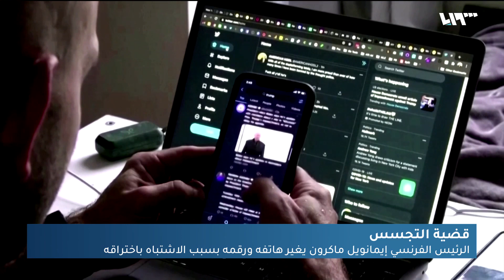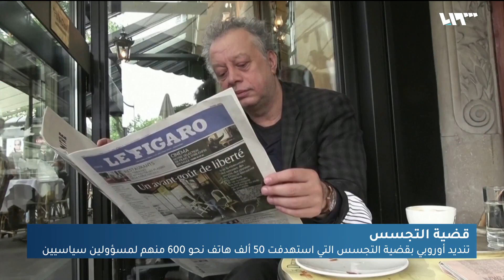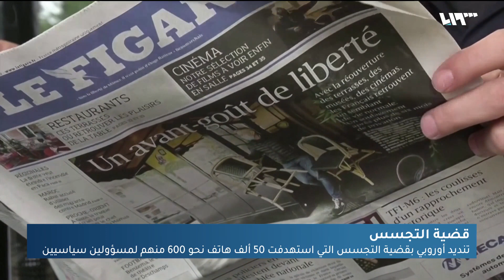شركة التجسس الإسرائيلية.. فضائح تهز العالم وتشعل خلافات بين الدول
ما تزال قضيةُ شركةِ التجسس الإسرئيلية وفضيحة برنامج بيجاسوس متفاعلةً حول العالم، حيث غيَّرَ الرئيسُ الفرنسي إيمانويل ماكرون هاتفَه ورقمَه، في حين اشتعلت خلافاتٌ بين دولٍ كالمغرب والجزائر إضافةً إلى الهند وباكستان على خلفيةِ قضايا التجسس.